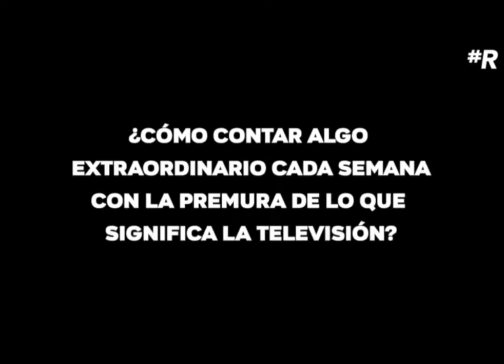Aníbal Santiago llega a FIL Monterrey 2019